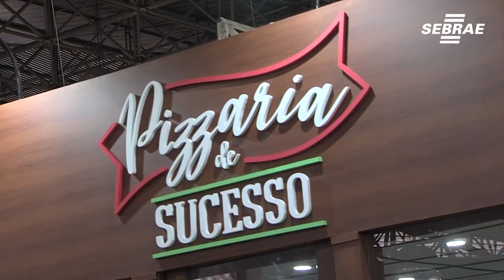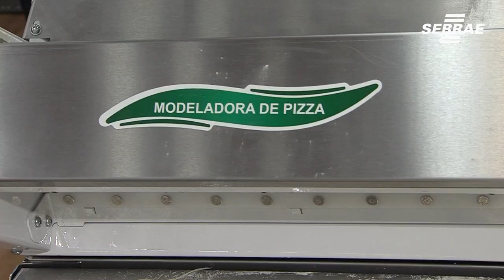Saiba como criar a pizza perfeita e conquistar clientes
Especialista mostra como se diferenciar da concorrência no ramo de pizzarias na Feira do Empreendedor 2019.